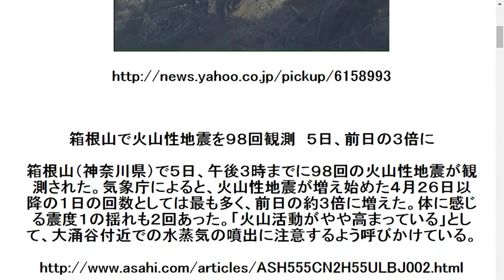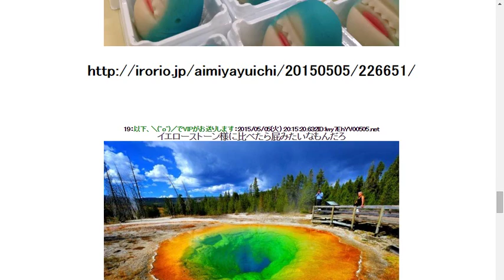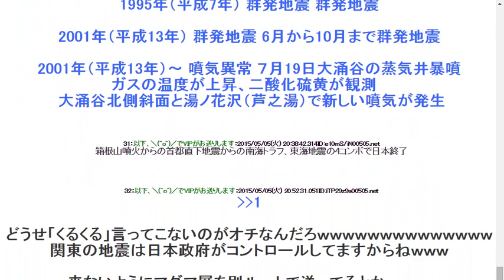201555 【動画】箱根山で気象庁緊急調査マジでヤバいかも